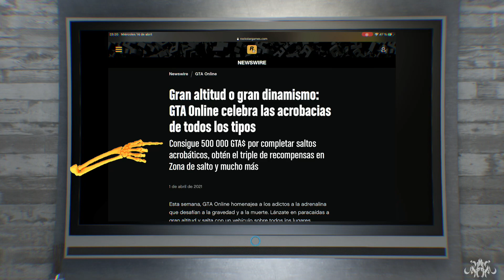GTA Online 👽 ROCKSTAR NOS HA ENGAÑADO CON ESTO ? 🤔 500000GTA$ Por 5 Saltos Acrobáticos ...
Este es un video rápido que he hecho para responder a la gente que me ha preguntado por esto y a la que vendrá a preguntar. Porque yo anuncié esta noticia hace 2 semanas, pero Rockstar no está cumpliendo los plazos prometidos. Y a mi, como a muchos de vosotros, tampoco me han ingresado los 500k que prometían por hacer 5 saltos acrobáticos la semana pasada.

Espero que sirva de ayuda y os aclare alguna duda este video, y como siempre ...